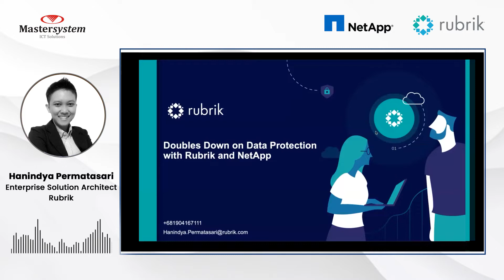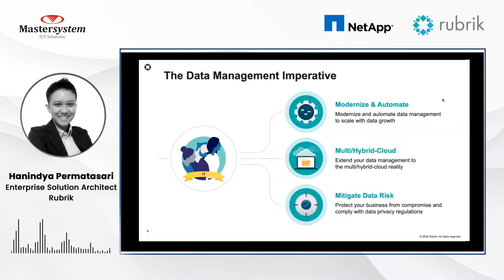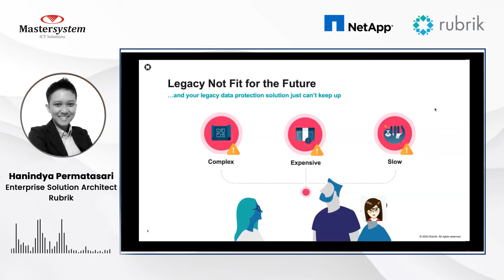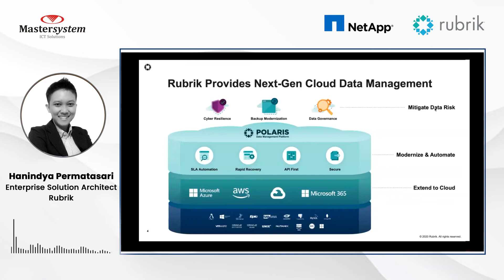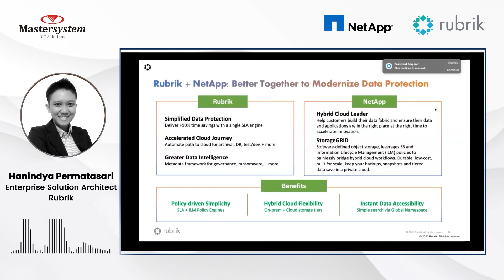[Part 2/2] Next-Gen Data Lifecycle Management | Webinar Series | Mastersystem Infotama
Bagaimana Cara Menggandakan Perlindungan Pada Data Sensitif Perusahaan Anda?

Simak pembahasannya bersama Ibu Hanindya Permatasari - Enterprise Solution Architect, Rubrik dalam video webinar ini.